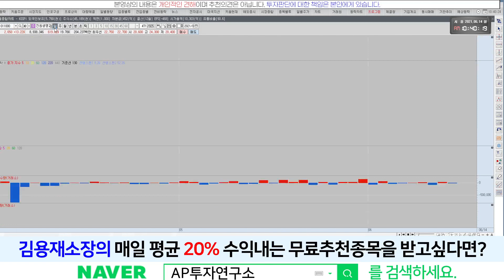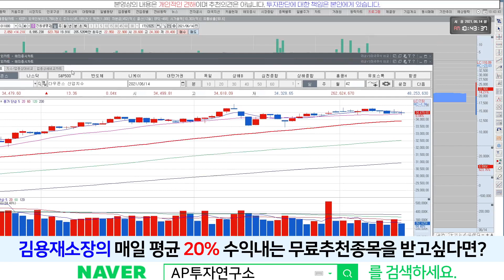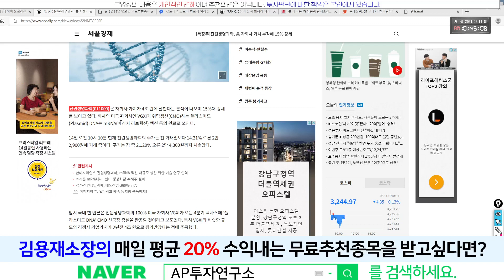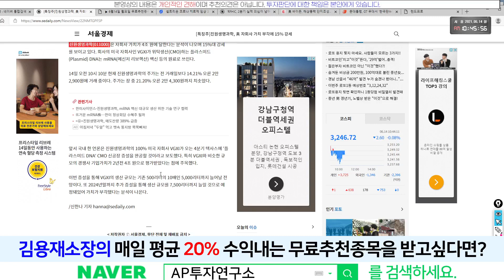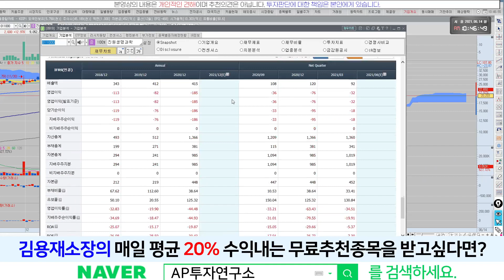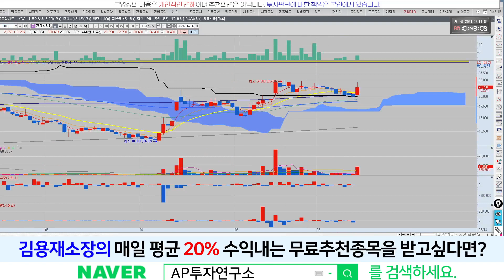진원생명과학(011000) - 목표가 8만원 ?!! 한참 멀었다!!